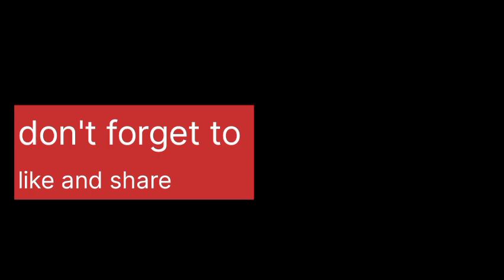KADAMA OMUPYA ENO VIDEO NKURUNYOO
driving deeper to explain how to check in on first flight.
let us be friends 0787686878..ug